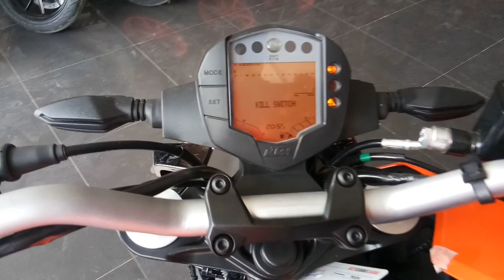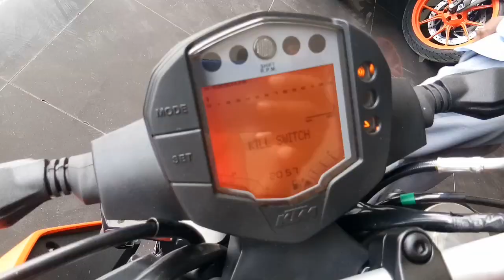2023 New KTM Duke 200 E20 Led Headlight| ModelLaunched|Price,Spec's,Features|Tamil| epicriderjayz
2023 New KTM Duke 200 E20 Led Headlight| ModelLaunched|Price,Spec's,Features|Tamil| epicriderjayz